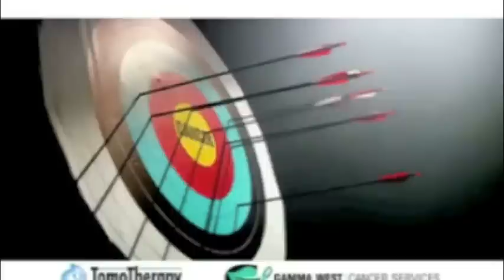Desert Hills Takes the Victory Over Pine View